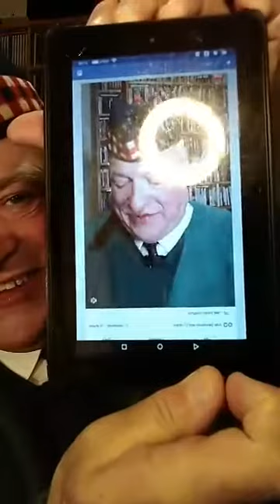Talk Show What Does The World's Top Broadcaster Look & Sound Like? You'll Be Surprised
Sunday 120 rem send round